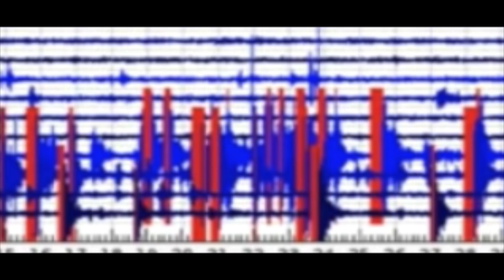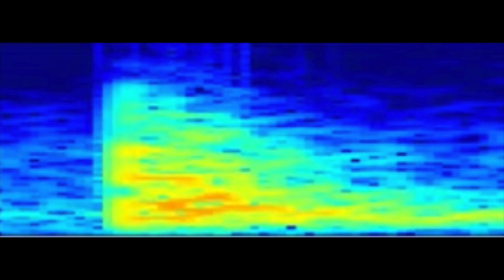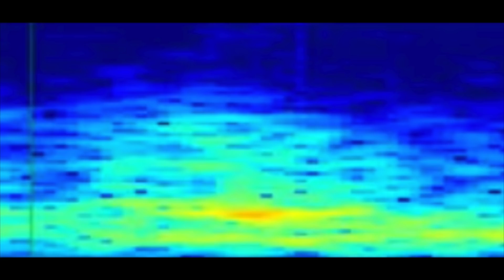Yellowstone Scientists Have Just Announced A Huge Sudden Uplift Inside The Park's Volcano System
Yellowstone scientists have just announced a huge sudden uplift inside the park's volcano system. Today, we take a look at this sudden uplift that's been detected within the Yellowstone National Park's volcano system.

Over the last few days activity has picked up at Yellowstone National park. Data has shown us that over 70 Earthquakes have hit Yellowstone and surrounding areas. The recent activity has created discussions online, with people worried about the increased activity, while some have said that it's nothing to worry about. One question that's been on many people's minds who's been following this activity is what effect is this having on the volcano, and is an eruption going to happen.

One of the most recent things that people have picked up on is the ground has shifted upwards.